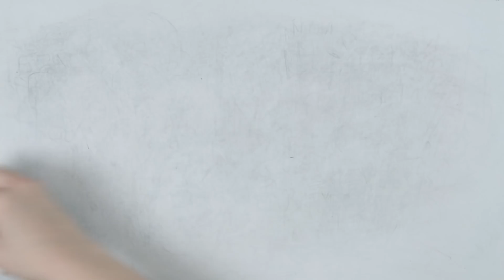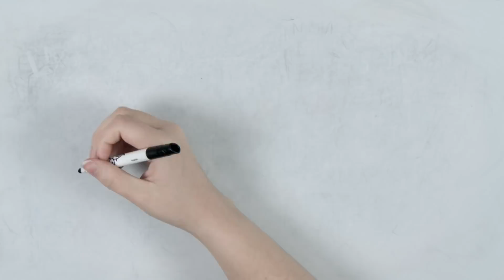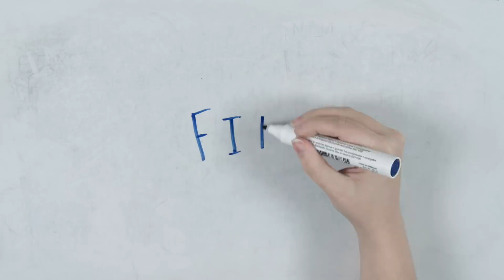El CASO REAL del MATRIMONIO CANÍBAL | Draw My Life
El matrimonio caníbal de Krasnodar ha sido uno de los casos más conocidos de canibalismo. En Draw My Life en Español te contamos todo sobre esta historia real.

Otros vídeos que no debes perderte en DrawMyLife

☟ ¡SÍGUENOS AQUÍ! ☟